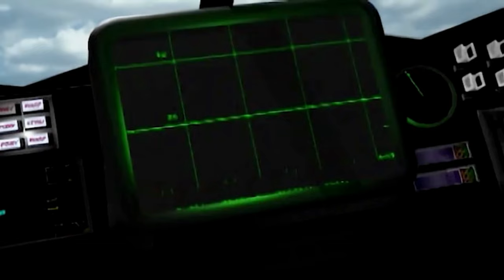Command & Conquer Remastered | GDI 8 A - U.N. Sanctions | PC 4K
Title: Command & Conquer Remastered Collection
Campaign: GDI
Mission: 8 A - U.N. Sanctions
Location: Area 18, Salzburg, Austria
Difficulty: Hard
Game Speed: Normal